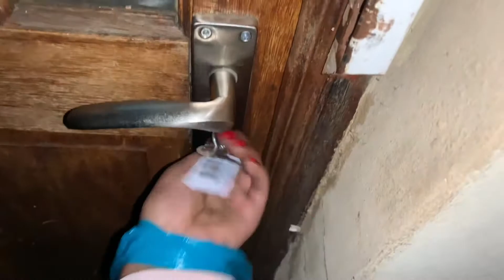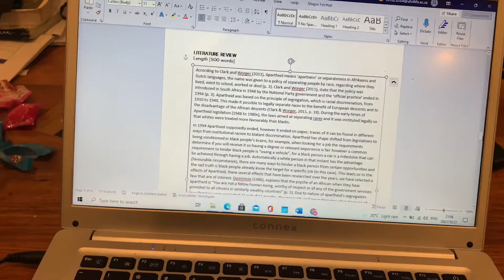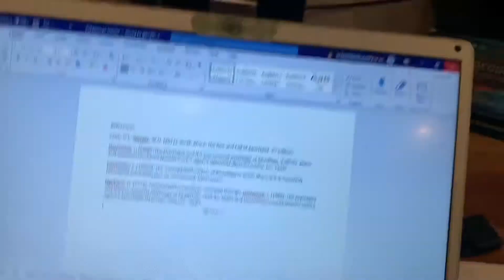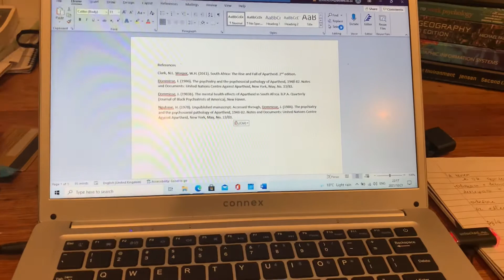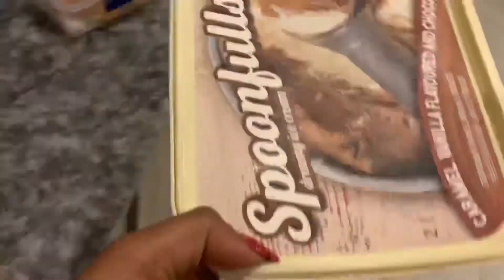SOLO LIVING DIARIES| Working Student| WORKING full time & full time student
Hello boobas 💙🦋

Welcome home🏡 so I have been binge watching @michellechoii  I am a student and i aprk full time so im a home body😂 p and I am obsessed! I thought I would do something similar and I hope you enjoy❤️💙